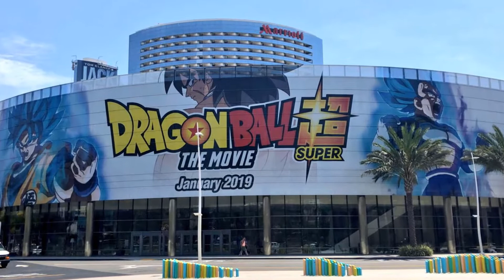History of Toei Animation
You might be a fervent fan of Dragon Ball Z, Sailor Moon or even One Piece but you probably don’t know much about the studio that brought them to life. Today we’ll cover the topic in this video, in addition to the most controversial discussions that come to disturb the calm waters of the studio’s sleek success.

Note: you can cancel any time.